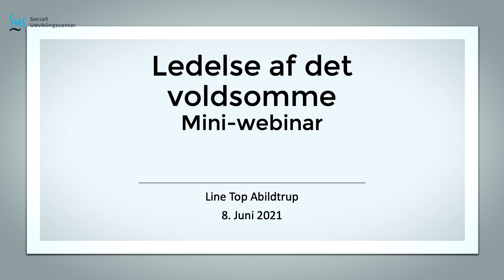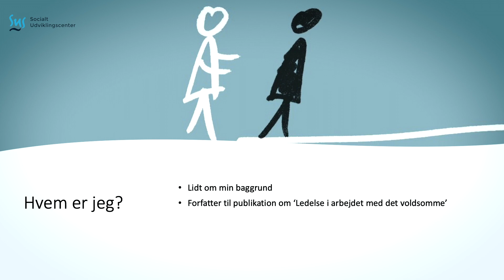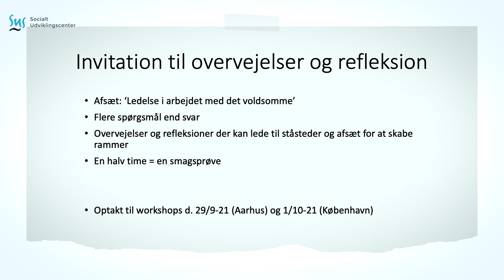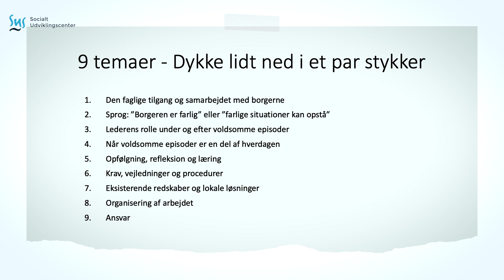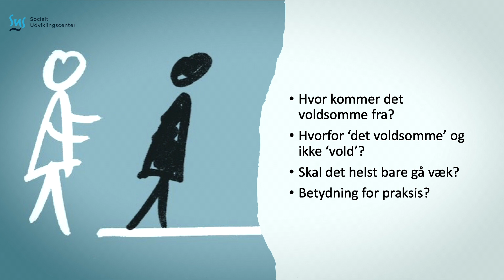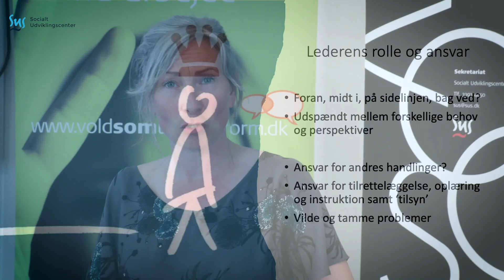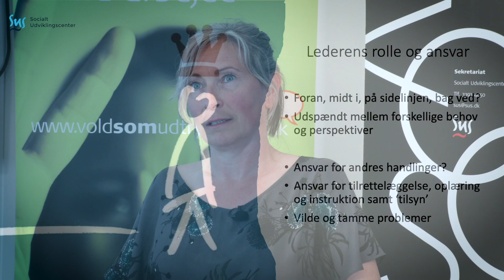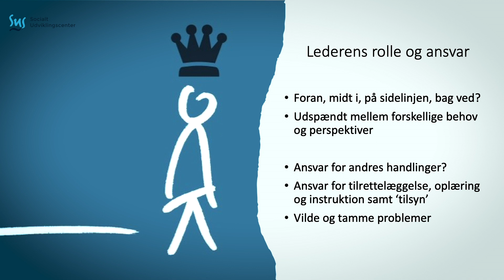Mini-webinar 8. juni 2021: Ledelse i arbejdet med det voldsomme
Bliv klogere på hvordan du som leder kan skabe det bedst mulige leve- og arbejdsmiljø på et område, der er komplekst og fyldt med dilemmaer.

Vi har inviteret Line Top Abildtrup, som er underviser, supervisor m.m. og tidligere leder i socialpsykiatrien til at fortælle om, hvordan ledere af sociale tilbud, plejecentre m.fl. kan finde ståsteder og skabe rammer for at arbejde med forebyggelse af voldsomme episoder.

Læs mere om ledelse i arbejdet med det voldsomme hos Vold som Udtryksform